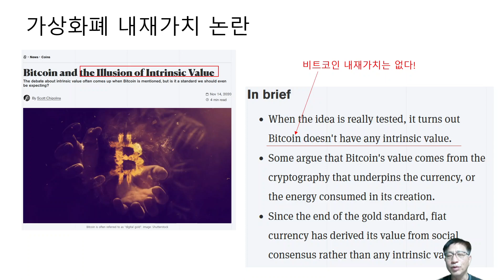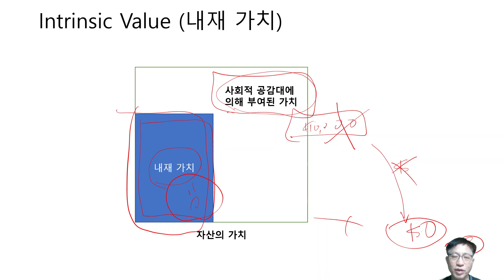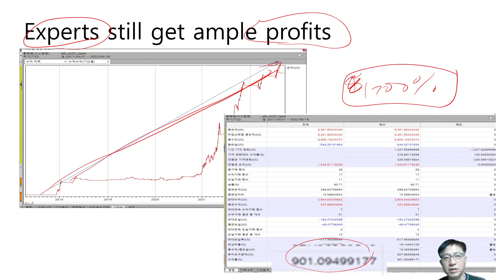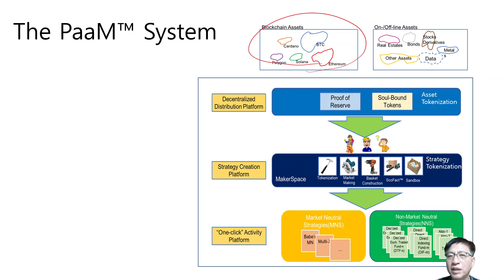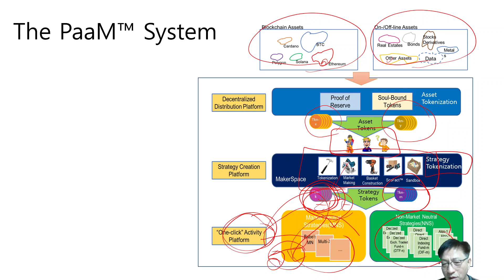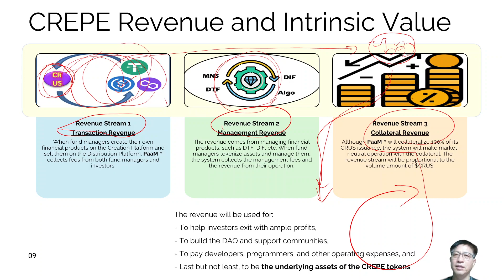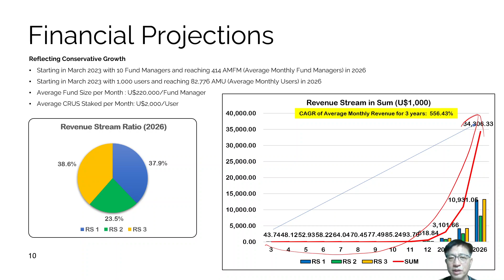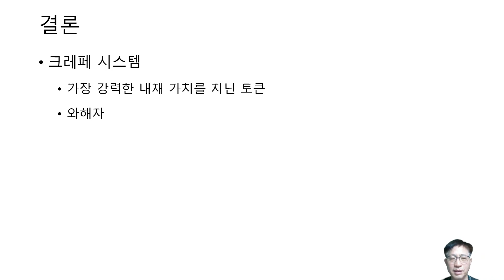크레페 프로젝트 설명 - 내재가치를 지닌 토큰과 시스템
지난 번 첫번째 설명 비디오에서 제가 만들고 있는 크립토 프로젝트가 데이빗 차움박사의 xx프로젝트나 실비오 미캘리 박사가 만들고 있는 알고랜드 프로젝트 비교해볼 때 질적으로 부족하지 않다고 설명드렸는데요. 이번에는 왜 내재가치를 갖고 있는 토큰이 설계된 시스템이고 이것이 와해성 혁신으로서 왜 강력한 것인지 설명합니다.